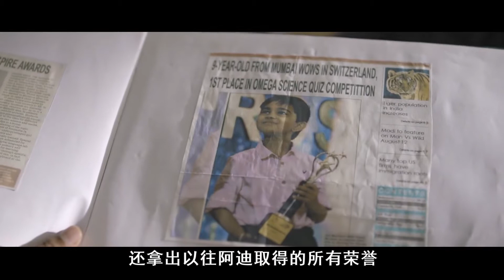天才能被创造吗？贫民窟父亲把儿子包装成天才，骗过所有人！电影